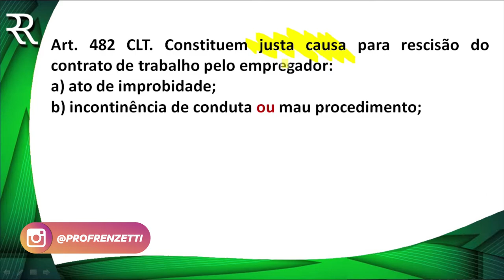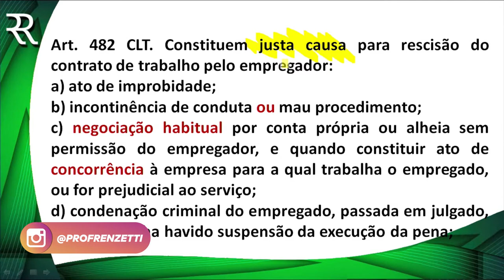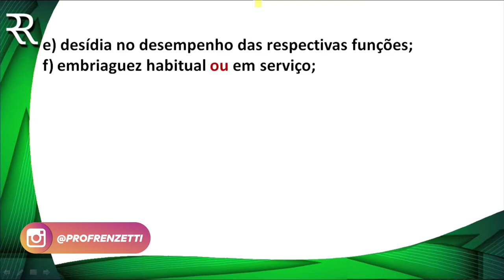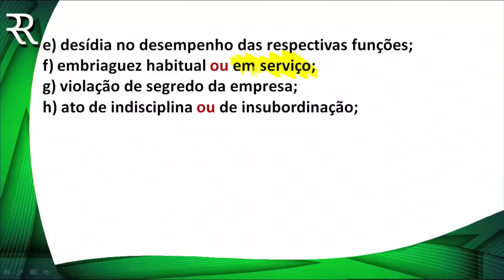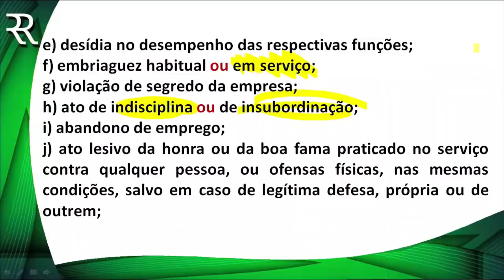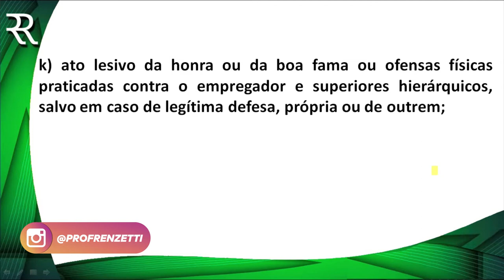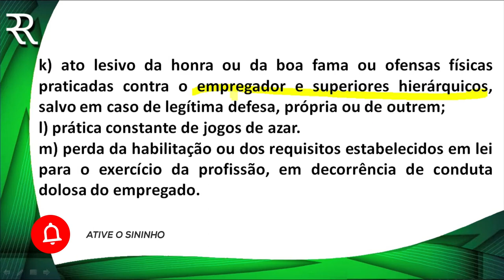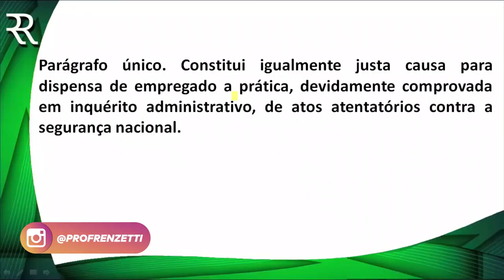DICA DIREITO DO TRABALHO - JUSTA CAUSA